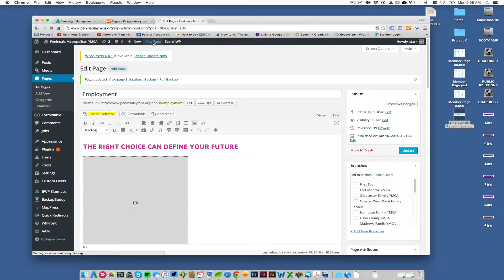Peninsula Y: Header Images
Header image changes